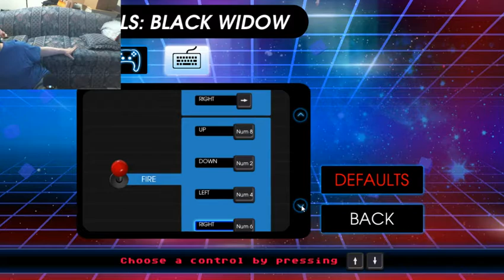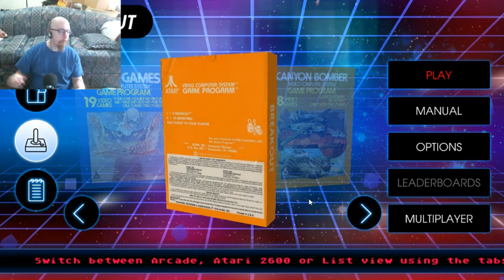"Joe's Stream" Playing Atari Vault for the first time.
Playing Atari Vault for the first time until OOPS! I had to suddenly break off and do laundry. Time flies when you're having fun.